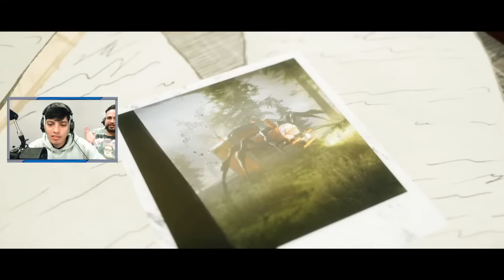I BURNED CHOO CHOO CHARLES ALIVE!! FULL GAMEPLAY! Choo-Choo Charles Ending | Cursed Thomas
@bootlegheroes Mikey and JR Playing scary games live! This time we are playing Choo Choo CHarles, the scary evil brother of Thomas The Train.exe lol

Here are all my links to my social medias